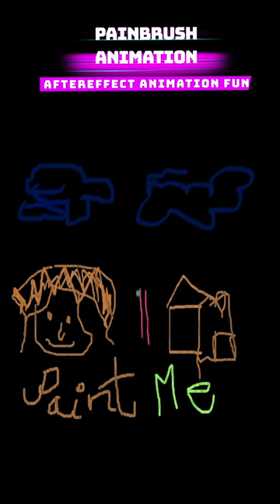Paintbrush animation with after effect